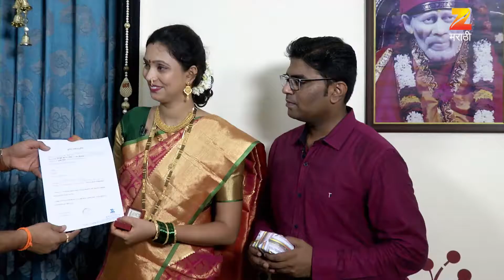Home Minister - Ep - 1920 - Full Episode - Aadesh Bandekar - Zee Marathi